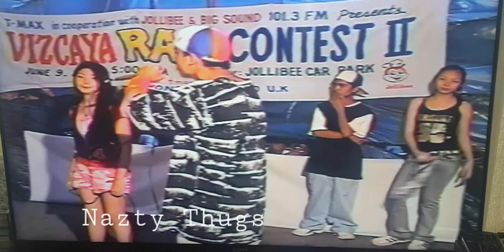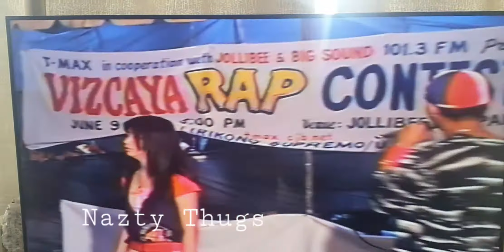Nazty Thugs @ The Vizcaya Rap Contest 2005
Nazty Thugs @ The Vizcaya Rap Contest 2, June 9, 2005.
Executive Producer: T.MaX in Co-Operation with Jollibee Solano and BigSound FM 101.3

Emcee: DJ Rhyme of Big Sound 101.3
Judges: Ricom of 8th District, KyD of LS, OJ.

Film Crew: Virgo Video
Location: Jollibee Solano Nueva Vizcaya